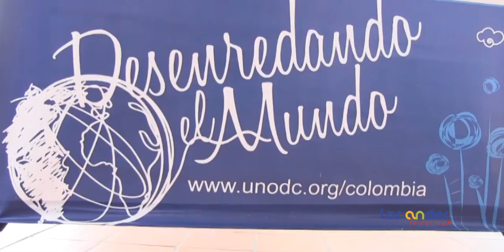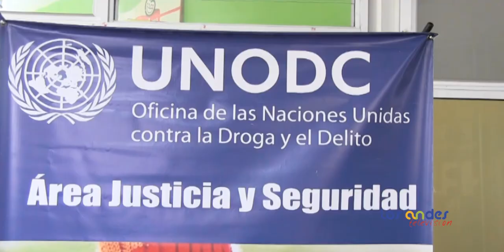Plan corazón azul Organización de las Naciones Unidas contra la droga y el delito.